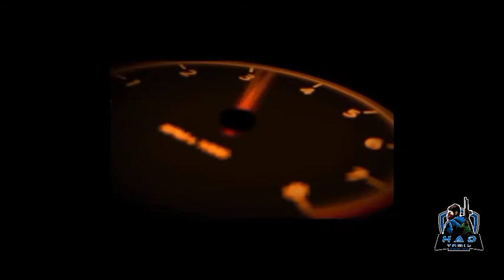new golden Royle at sweet Asylum female bundle/ cash squad seasons /Jai character on character Royle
contract business. hadtamilgaming@gmailcom